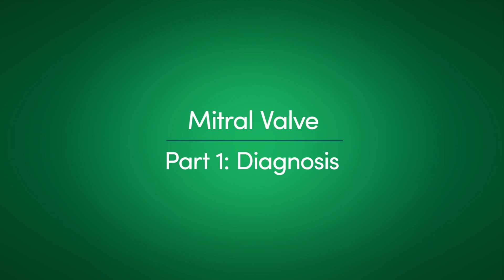What Is Mitral Valve Disease Part 1: Diagnosis | AHN Cardiovascular Institute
Watch Walter McGregor, MD, of the AHN Cardiovascular Institute, explain what mitral valve disease is. You'll also learn about the signs and symptoms of mitral valve disease and how it's diagnosed.

Show your heart some love